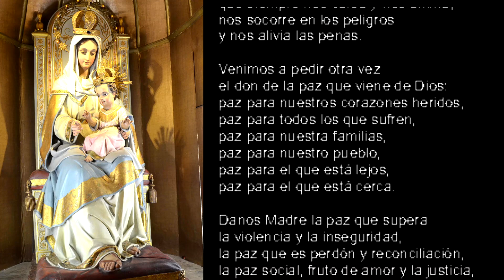Oración a la Virgen de la Paz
Oración a Nuestra Señora de la Paz, patrona de la diócesis de Lomas de Zamora, cuya fiesta se celebra este domingo 24 de enero.

A las 19 será la misa que presidirá el obispo diocesano, monseñor Jorge Lugones SJ; la celebración tendrá lugar en el atrio del templo de la catedral; los fieles podrán participar de la celebración desde la calle Sáenz (al 400), con protocolo ABCD.

Viví la misa por Eclesia en YouTube